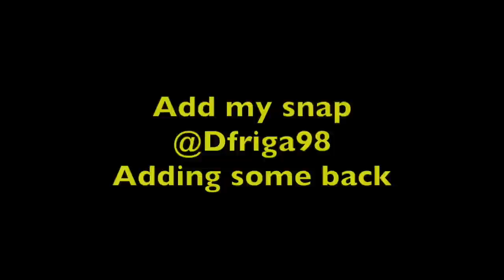D3 College Basketball Home Game VLOG !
HEREEEE WE GOOOO!!! GAME DAY VLOGGGGGG ! I am so hype and grateful to be bringing you guys this content! Not only does it mean I get to document my life as a college athlete on youtube to you guys, but I get to spread the love and positivity that I want to, especially on days like this!!!

Game Day Travel Vlogs coming NEXT WEEKEND! We will be in Michigan and Indiana, so if you're out there come out  and support!
Michigan - Saturday November 23rd @ Adrian College   (GAME Starts at 3pm)
Indiana    - Sunday November 24th @ Trine College         (GAME Starts at 2pm)

My name is D’Vontay Friga and I am a Division 3 college basketball player in Ohio at the University of Mount Union and this is my youtube channel. I am doing everything from challenge videos, to vlogs, to collabs and more! Getting more likes on youtube videos is how channels pop up on recommended pages so I would greatly appreciate your efforts in helping me grow, give this bad boy a like for me!

Follow my Gram ASAP @dfriga98
follow Joe on GRAM @JoeyRees1995
Drone shots by. Follow him @Gdwhite99
Camera: Canon EOS RP
Lens: 10-18mm
Lens: 24-105mm
Tripod: Gorilla Pod/ Monfrotto
Rode Mic